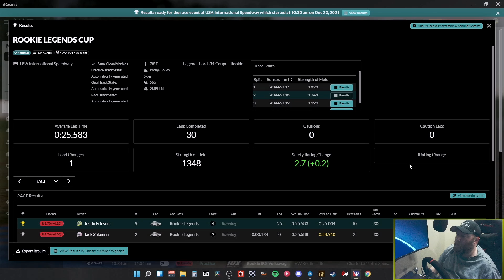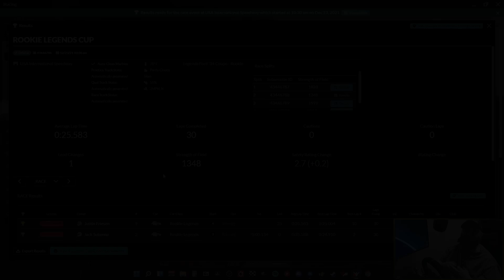iRacing: Audio got desynced somehow, Sorry